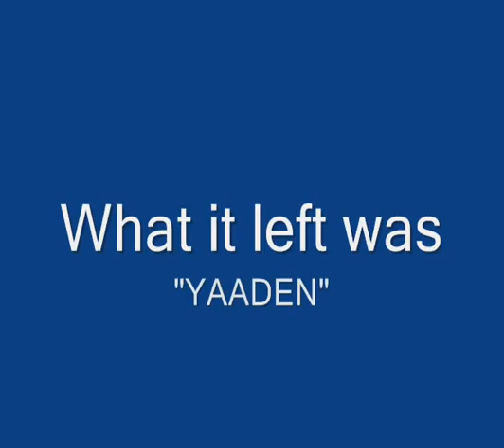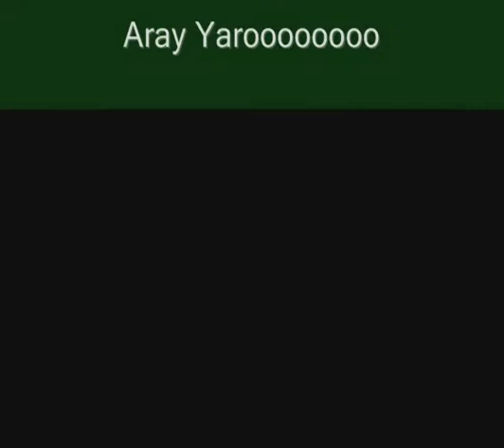FUUAST University Islamabad - Second Semester Ki Yadeen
Fuuast University Islamabad Isb

This video is (Part 2/4) compilation of the pictures & videos of second semester of our MBA class (Batch 2008-10) Fuuast Islamabad. Although a personal video but you will love watching it. And it may trigger your own (yar anmullay kind of) memories of campus life.
Federal Urdu University of Arts, Sciences & Technology, Islamabad.

Urdu University